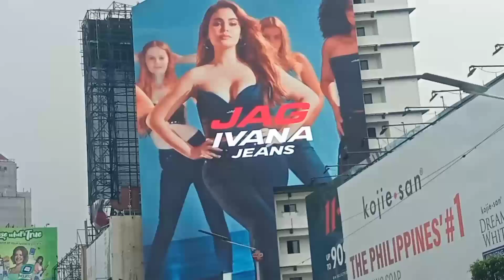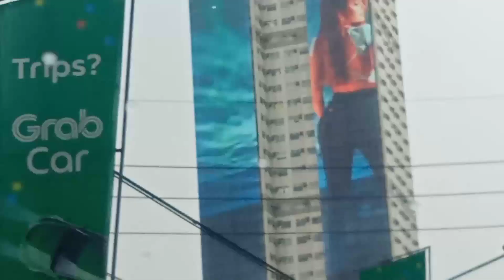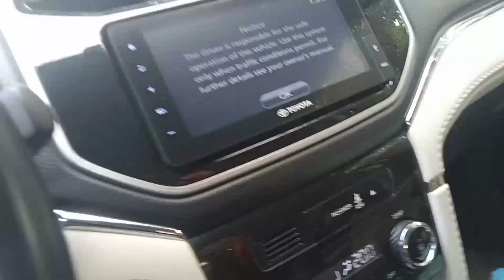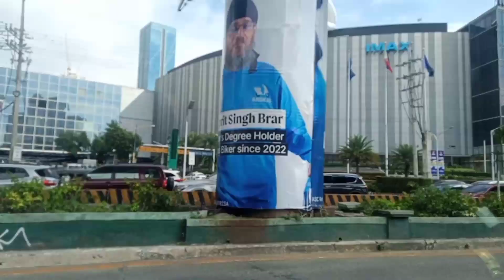Wow ang Bilis magMove On sa Edsa | RICO BIBI